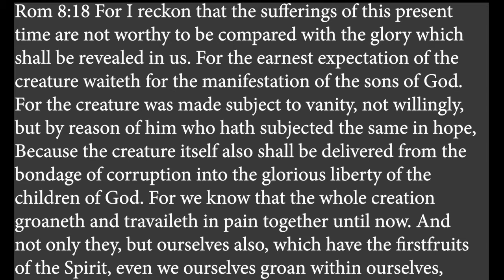The Fullness of Tabernacles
New Covenant teachings - Christ in You The Hope of Glory